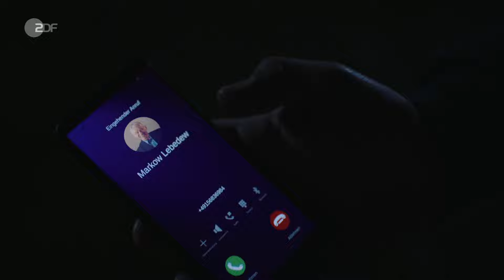Stralsund – Kaltes Blut | Filme & Serien | ZDF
Die angesehene Unternehmerfamilie Viet steht unter Druck. Als ihr Bruder ermordet und Schwiegertochter Irina entführt wird, bleibt Chefin Anette eiskalt. Weiß sie, wer dahintersteckt?

Inhalt
Die Ermittler Jule Zabek und Karl Hidde beißen bei Anette und Sohn Oskar auf Granit. Zum Opfer gab es kaum Kontakt, und Oskars Frau Irina ist angeblich nur im Urlaub. Da bekommen die Kommissare unerwarteten Besuch von BKA-Beamtin Polina Kross.

Die Expertin für Wirtschaftskriminalität interessiert sich auch für das Familienunternehmen, hat die Viets schon länger im Visier. Ein Lieferdeal mit sensibler Steuerungstechnik, nutzbar für militärische Zwecke, scheint in Planung zu sein. Der wäre illegal, würde gegen das Wirtschaftsembargo verstoßen. Für Kross die einmalige Gelegenheit, die Viets hochzunehmen. Dabei interessiert sie der Mord erst einmal nicht – im Gegenteil: Je weniger die Viets jetzt aufgescheucht werden, desto eher kann Kross deren Deal auffliegen lassen.

Als Blutspuren auf dem Gelände der Viets gefunden werden und sich Irinas Urlaub als Fake herausstellt, erhärtet sich der Anfangsverdacht der Kommissare: Die Familie ist in den Mord verwickelt. Und die schwangere Irina könnte in größter Gefahr sein.

Zwischen BKA und Mordkommission beginnt ein Wettlauf gegen die Zeit. Eigentlich sollten sie kooperieren, aber ihre Interessen sind zu unterschiedlich.

Darsteller
Jule Zabek - Sophie Pfennigstorf
Karl Hidde - Alexander Held
Anette Viet - Johanna Gastdorf
Polina Kross - Heike Trinker
Mario Kahn - Tom Keune
Kiril Popov - Dmitri Frid
Irina Viet - Patricia Ivanauskas
Oskar Viet - Max Koch
Markow Lebedew - Janusz Cichocki
Tom Kahn - Philipp Seidler
Thorsten Grams - Claudiu Mark Draghici
Betty Blume - Nora Hickler
Dr. Luise Scherer - Vivien Mahler
Hagen Reimer - Michael Bornhütter
Dania Kowalski - Hanife Sylejmani
und andere -

Stab
Regie - Petra K. Wagner
Autor - Petra K. Wagner
Kamera - Peter Polsak
Schnitt - Nicola Undritz
Musik - Oliver Kranz
Footer mit Inhaltsangabe